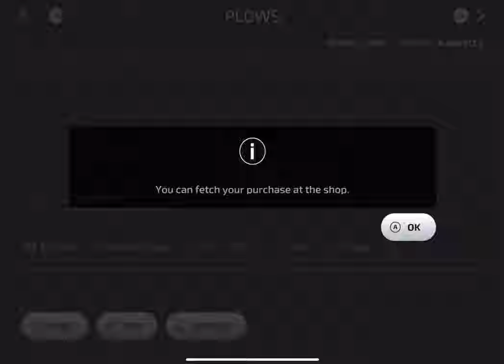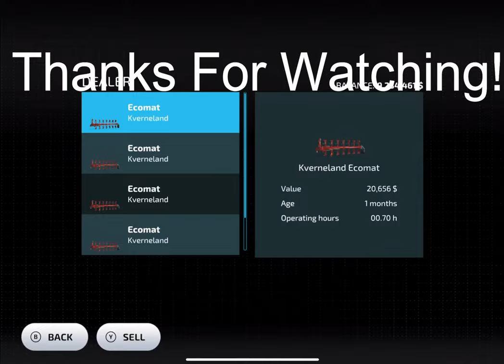Replacing Old Tractors With New and Plowing Too Much | Farming Simulator 23 Mobile Gameplay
Game Developers
GIANTS Software

1. Lost Emerald - Hallman
2. Drive Drive Drive - Loving Caliber
3. Let Us Go Back - Tomas Skyldeberg
4. Be This Way - Hallman